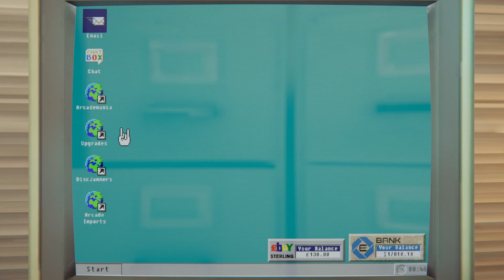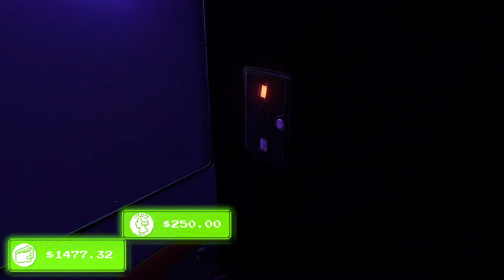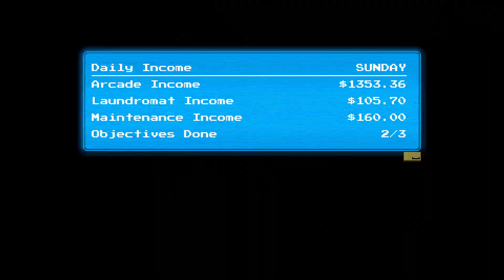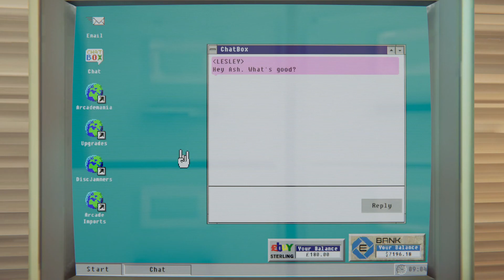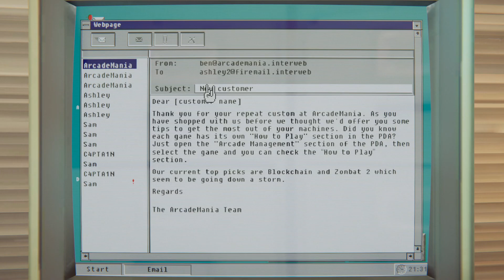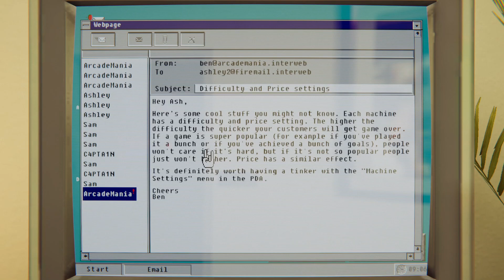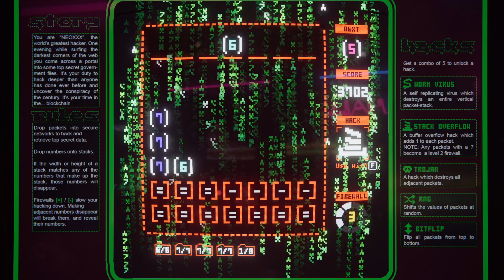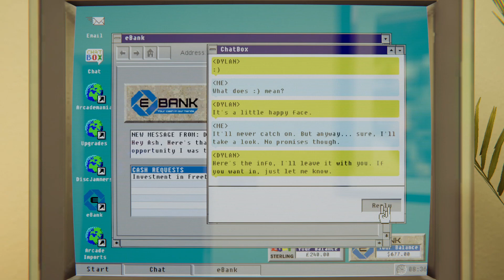Arcade Paradise [3] Scaling down the laundry